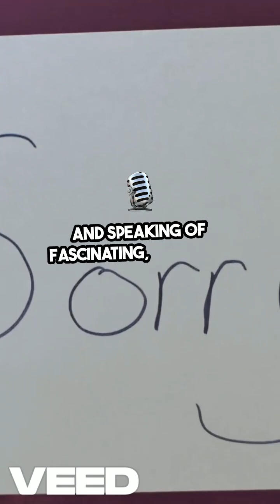🤯 Brain Freeze Has a WHAT?! Name?! + More Fun Facts!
Prepare for some truly surprising facts! We're exploring the crazy scientific name for brain freeze, the unique law about saying "sorry" in Canada, and the volcanic history of the moon during the time of the dinosaurs! Get ready to have your mind tickled!